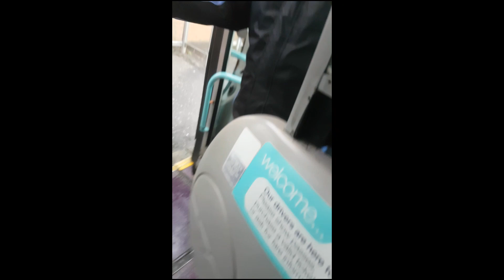The great battle for the bus home.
Bud driver being a wido.